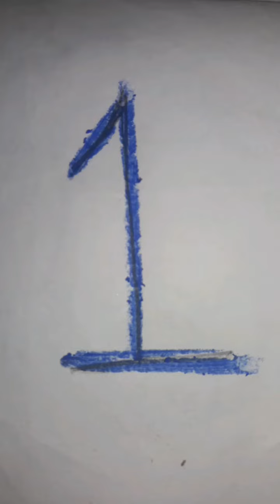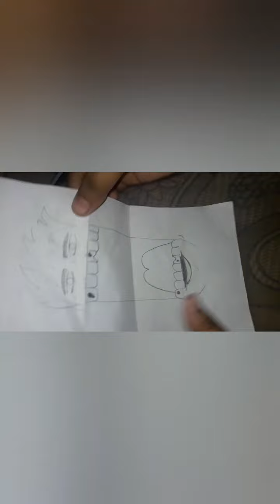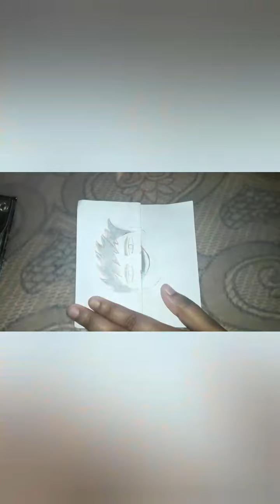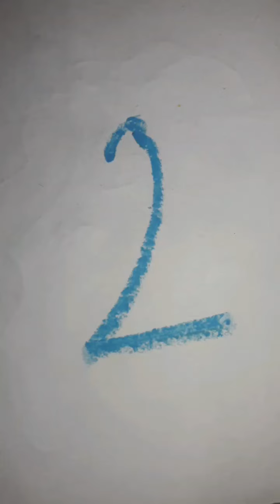1 December 2020